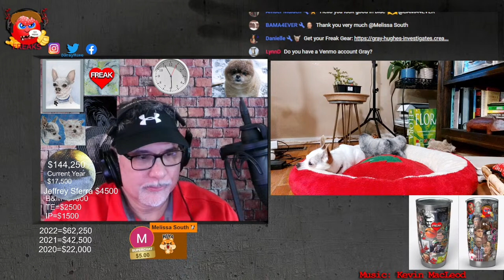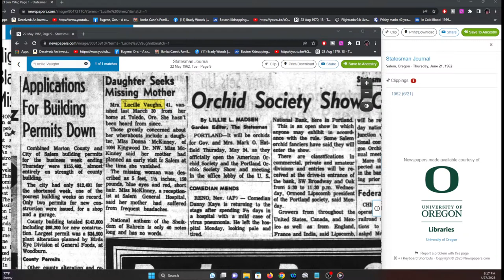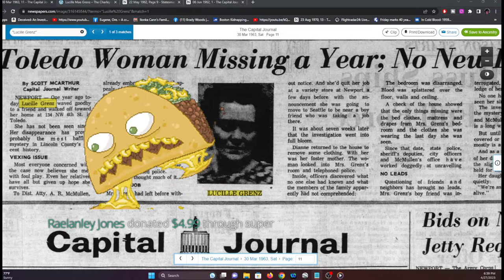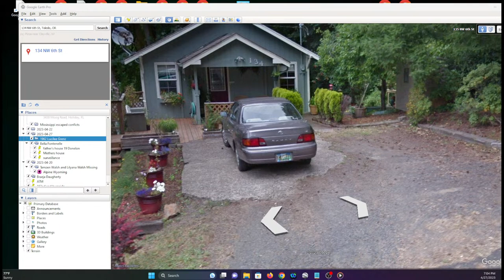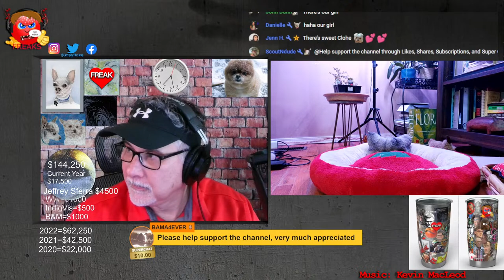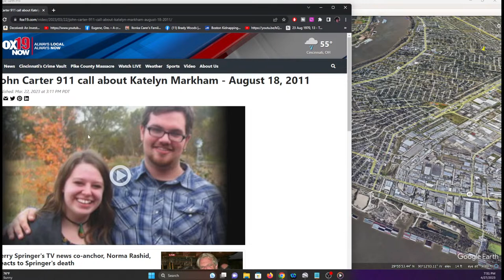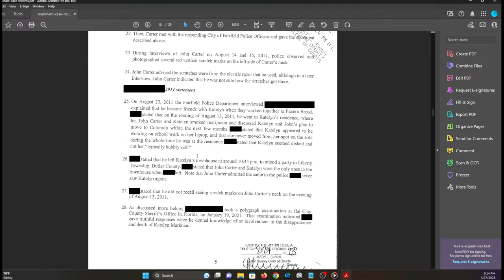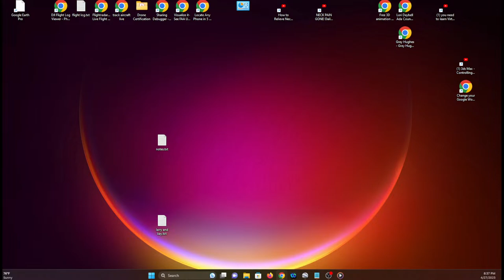Missing! Lucille Grenz - Bella Fontenelle 6 Killed - Katelyn Markham Case Search Warrant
"A 43-year-old woman in Louisiana was arrested for allegedly killing her boyfriend’s 6-year-old daughter, stuffing the child’s remains into a large plastic bucket, then using a wagon to transport and drop off the bucket at the home of the victim’s mother. Hannah Landon was taken into custody on Wednesday and charged with first-degree murder in the slaying of young Bella Fontenelle, authorities announced." -lawandcrime.com

Dyatlov Pass
Death of nine

CrimeCon promo
3MEN20

car jumper
httpsamzn.to33VeUhz

My Gear!
Mavic Mini

Razer Kiyo

Yamaha MG10XU